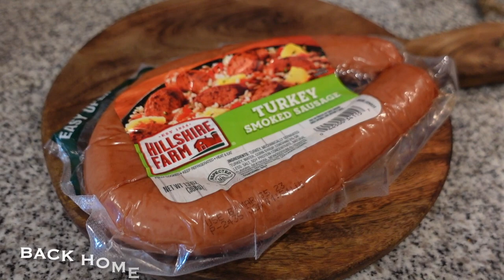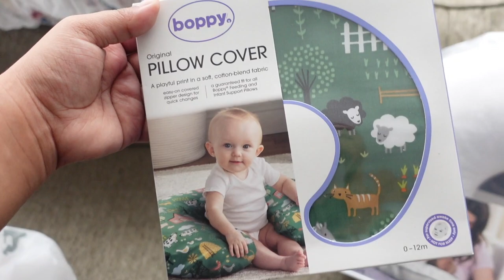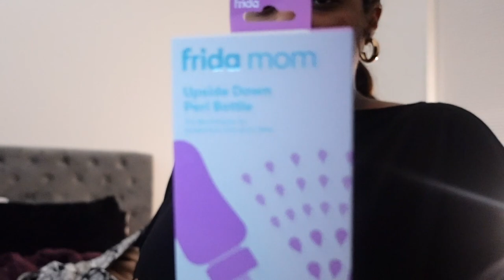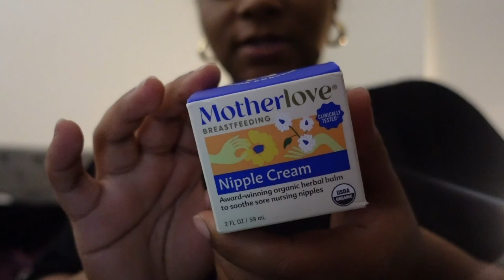WEEKLY VLOG: ROAD TRIP, BREAKFAST, PACKING HOSPITAL BAG